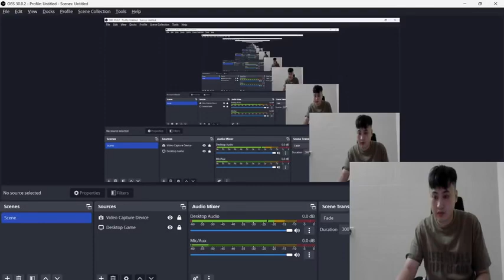Quân Unite | Bí Quyết Nạp Năng Lượng Siêu Nhanh